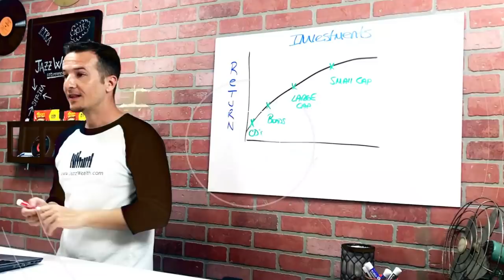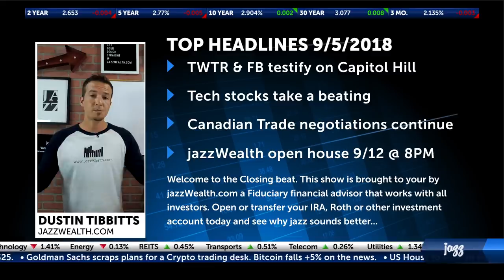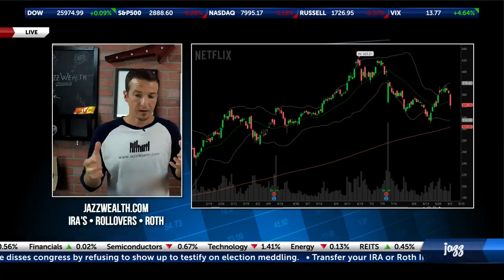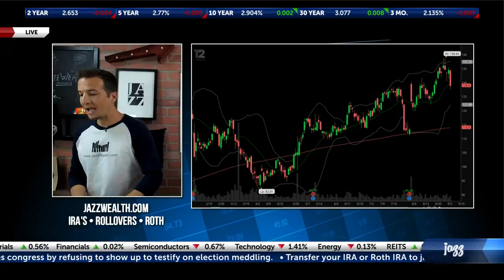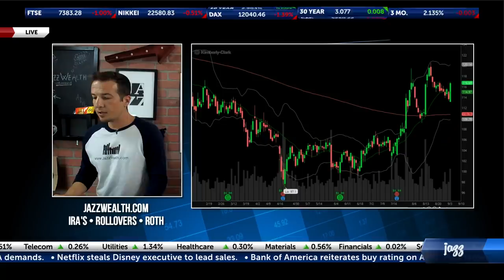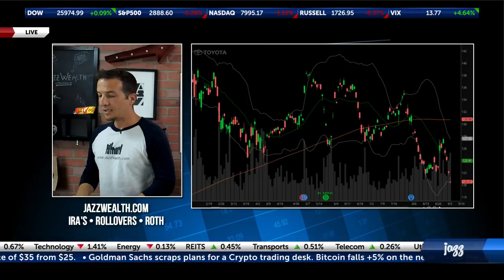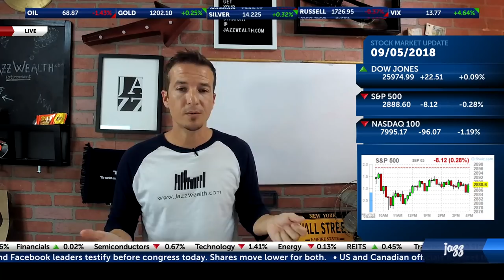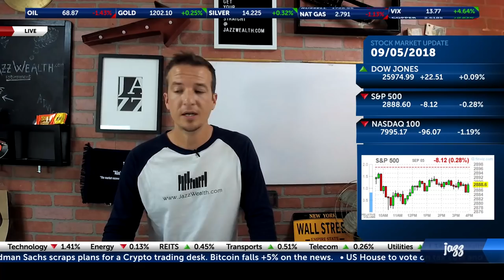📉 Tech stocks lead the stock market lower | The Closing Beat 🎶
Here's a look at what investors were focused on today:
The markets were lower again today as tech stocks and energy pulled the markets lower. The Dow 30 closed higher by 22, the S&P 500 sold off 8, and the Nasdaq 100 closed down on the day by 96.

Tech stocks saw more, widespread selling pressure today that reached outside the big FANG names. From RedHat (NYSE: RHI), Micron Technology (NYSE: MU), and Adobe (NASDAQ: ADBE) the selling pressure was broad. Many of these tech names lost over 3% today

Facebook (NYSE: FB) and Twitter (NASDAQ: TWTR) were  most of the media focus today as leaders from both companies headed to Capitol Hill to testify in front of congress. Questions about hate speech, and influence over elections took center stage as law makers looked to see how the company has been handling this and will handle it going forward. Shares of both companies sold off on the day.

Walmart (NYSE: WMT) shares were higher on the day after getting an upgrade from Barclays. The analyst firm said that Walmart is in the third phase of their transformation which will focus on e-commerce and technology capabilities. They said that the transformation has been going well and is “successful.”

Restoration Hardware (NYSE: RH) shares sold off to recent lows following a disappointing earnings announcement. Shares fell about 10% when the company reported revenue numbers that were below expectations. Sales also came in lower but the company did raise their outlook for the rest of the year.

Toyota (NYSE: TM) shares sold off today on news that the company would recall just over 1 million hybrid cars to fix a wiring issue. The recall affects 192,000 Priuses from 2015 to 2018. Shares are currently trading at yearly lows.